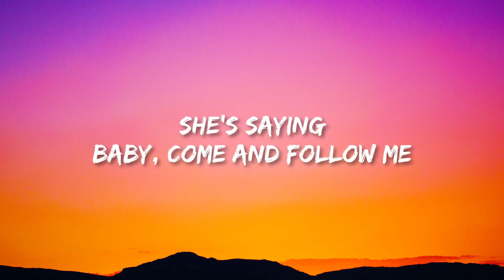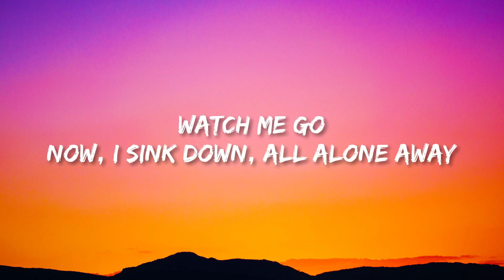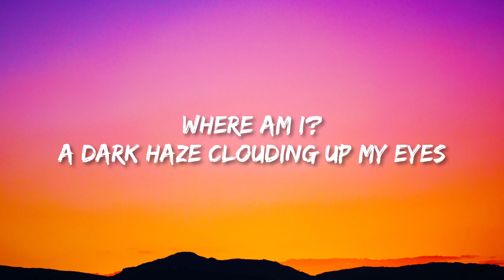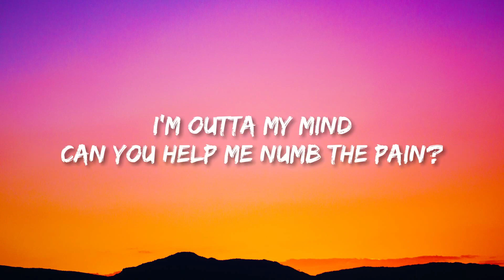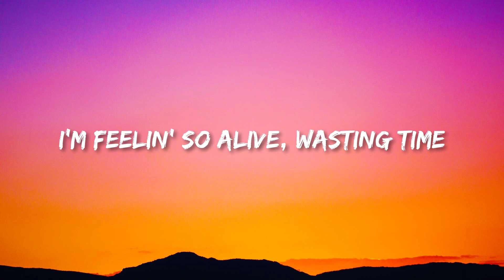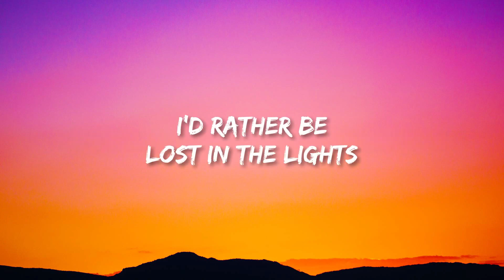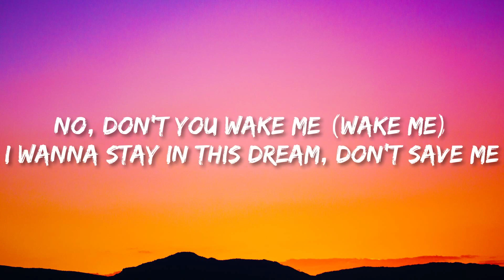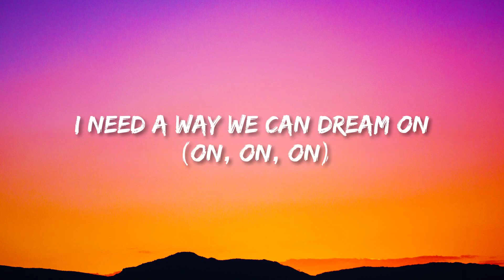Jimin Like Crazy English Version (Lyrics)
[Intro]
I think we can last forever
I'm afraid that everything will disappear

[Verse 1]
She's saying
There's not a bad thing here tonight
Save your reasons all for later
Stay with me a little while

[Verse 2]
Watch me go
Now, I sink down, all alone away
Where am I?
A dark haze clouding up my eyes

[Pre-Chorus]
I can hear the voices listening
Don't know who they are
Trying to take the pressure off
Been reaching for the stars
Tell me, will I find myself again?
When I go too far?

[Chorus]
I'd rather be
Lost in the lights, lost in the lights
I'm outta my mind
Can you help me numb the pain?
Each night, you spin me up high
Emotions on ice

[Post-Chorus]
Oh, it's gon' be a good night (Oh, I'm fallin')

Jimin - Face-off (English Translation)
Genius English Translations
Jimin - Alone (English Translation)
Genius English Translations
Like Crazy
Jimin (지민)

[Interlude]
Mmm-hmm
Yeah, hey
Mmm-hmm
Ooh-woah
Mmm-hmm
Mmm-hmm

[Verse 3]
All my reflections, I
Can't even recognize

[Chorus]
Each night
You spin me up high
Emotions on ice

[Spoken Outro]
Alone again
What's the point?